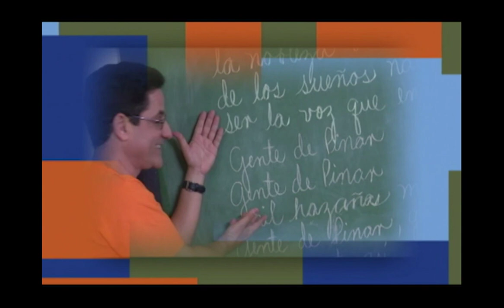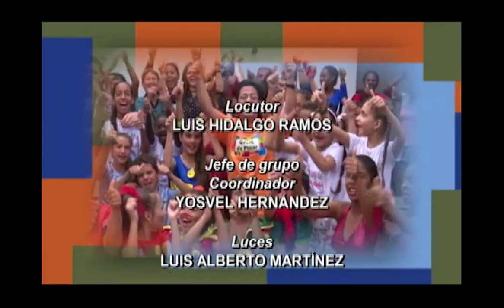Gente De Pinar